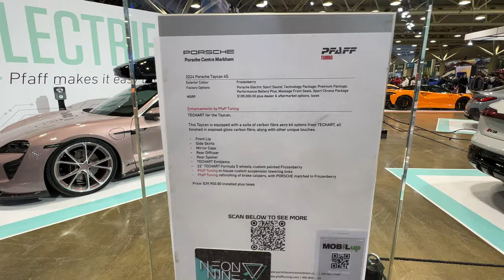Unleashing Elegance: $185,000, 2024 Porsche Taycan 4S in Stunning Frozenberry!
Porsche has always been synonymous with elegance, performance, and innovation. The 2024 Taycan 4S in its unique Frozenberry hue combines power with beauty, setting a new standard for electric luxury. It’s not just a car—it’s a statement.